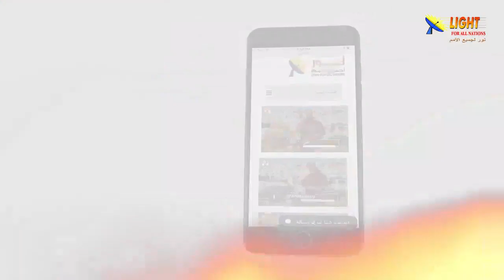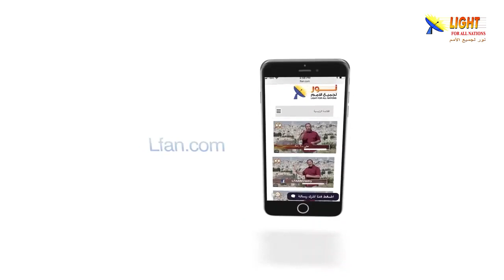469:15 هناك مقاومة شديدة من الكثيرين لفكرة الخلق الكتابية